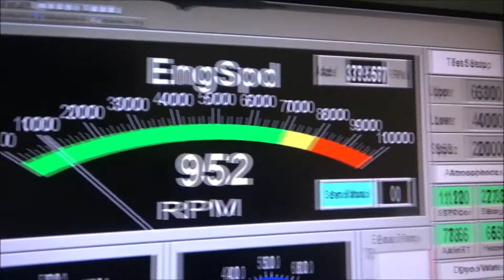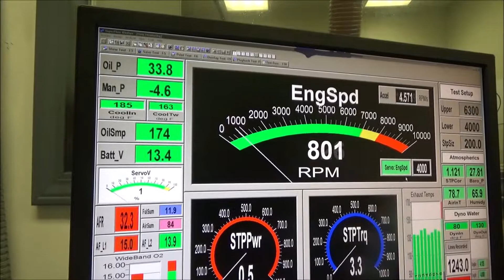Skip White Performance Michael Moore 427 SBC